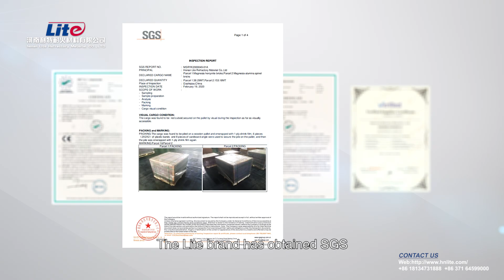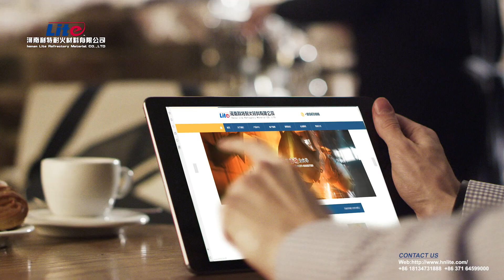Lite Specialized in Refractory Brick & Refractory Castable Manufacture, Engineering Construction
Henan Lite Refractory Material Co., Ltd.Specialized in Engineering Construction,Refractory Manufacture,New technology
Research&Popularization and Application for High Temperature Industrial Furnace.
We have a strong technical force,Culticated first-class team whom possess rich experience of technological innovation & engineering design and construction for refractory engineering major project.The company attaches great importance to the construction of service platform, Business network has covered various provinces and cities domestic. Also the products and service expanded to the country as Iran Turkey Vietnam Malaysia India and Kazakhstan, etc.